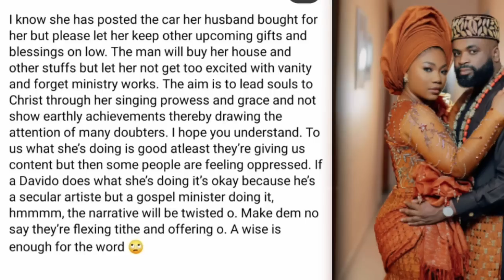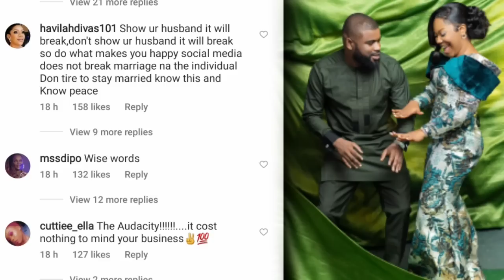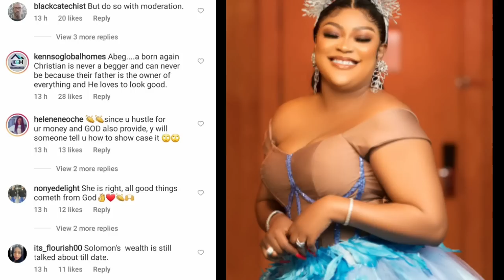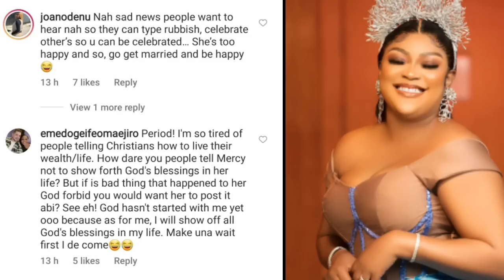Nollywood Actress Uche Elendu Addressed The Issues Surrounding Mercy Chinwo's Car Saga/ Marriage.